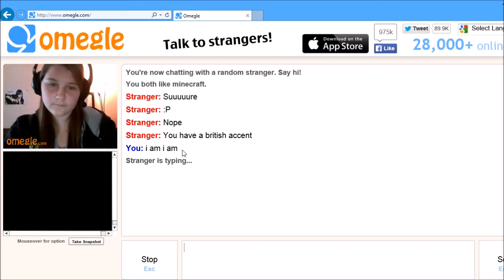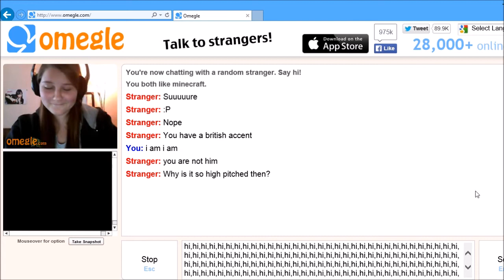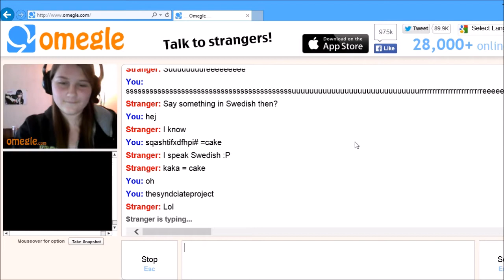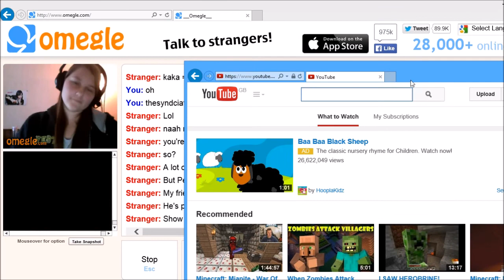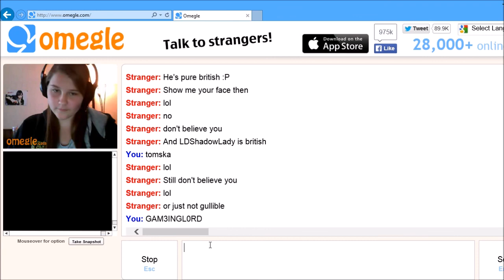Omegle: I ADMIT IT, I AM NOT SKY, I AM PEWDS!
some good servers to play at: play.adroition.com/